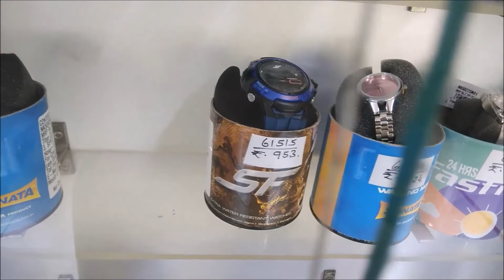Army CSD में Branded घड़िया कीमत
Watch price in Army CSd